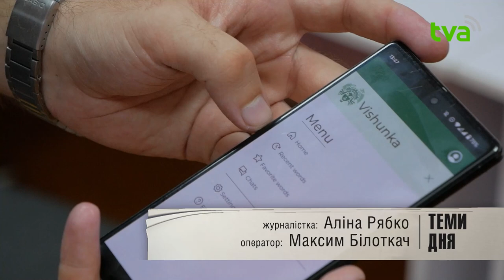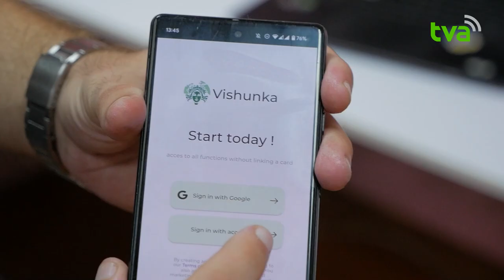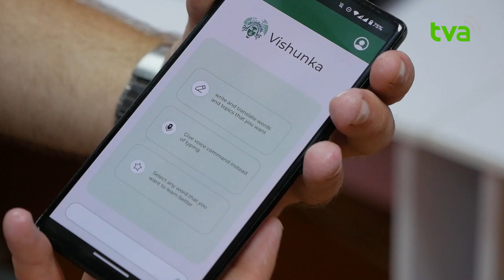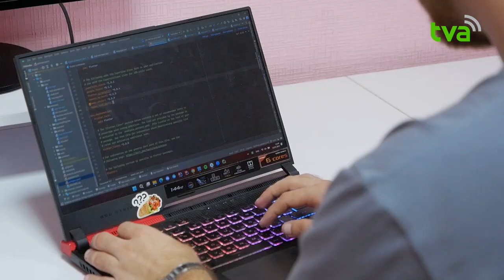Вчитель в кишені: ІТ-шники створили додаток для вивчення мов за допомогою штучного інтелекту